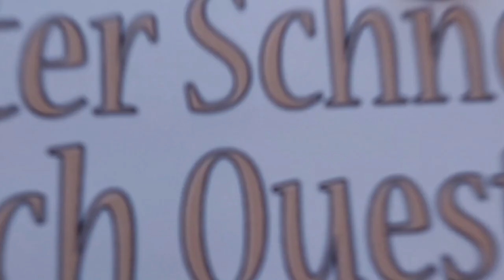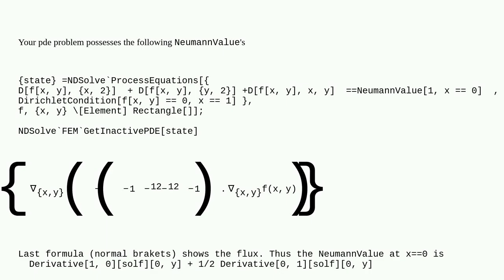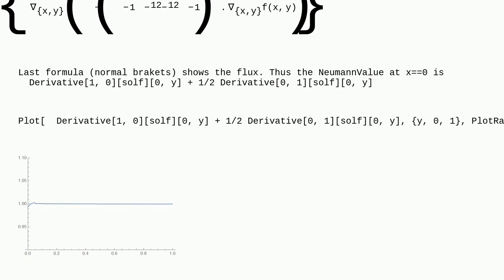Mathematica: NDSolve ignores my NeumannValue boundary conditions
NDSolve ignores my NeumannValue boundary conditions

A special thanks goes out to the community

  numerics boundary-conditions finite-element-method differential-equations